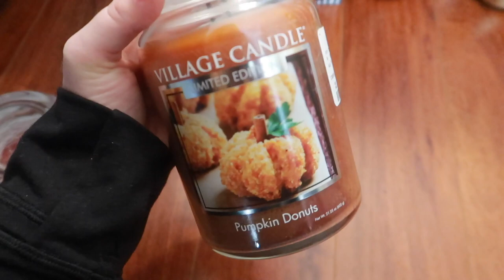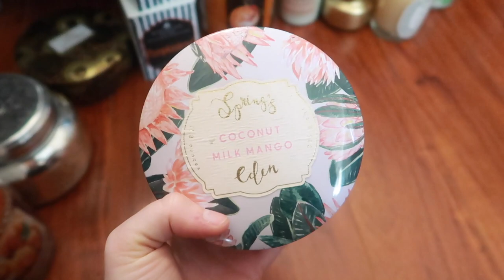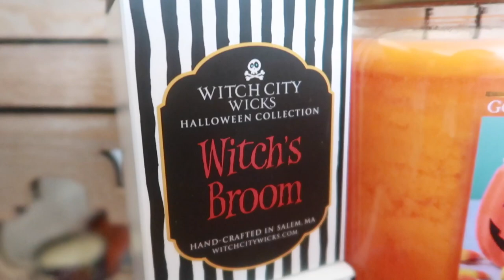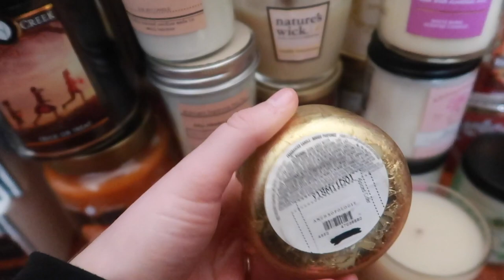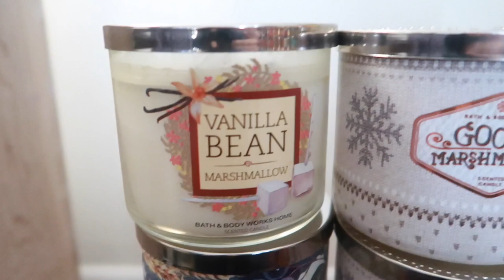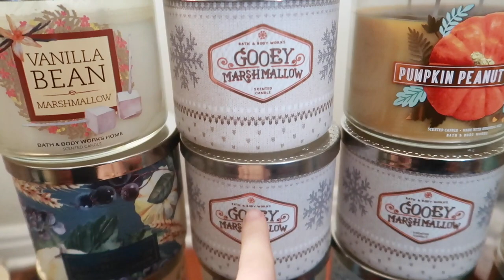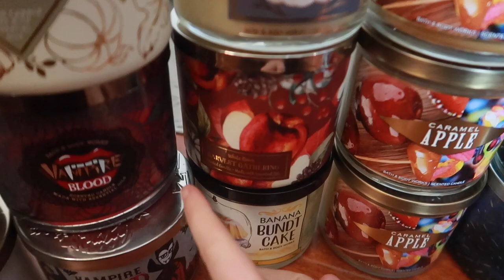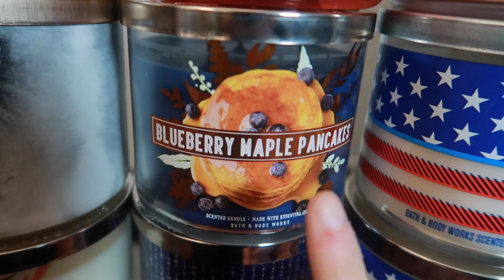I AM ADDICTED TO CANDLES | Candle Collection 2019